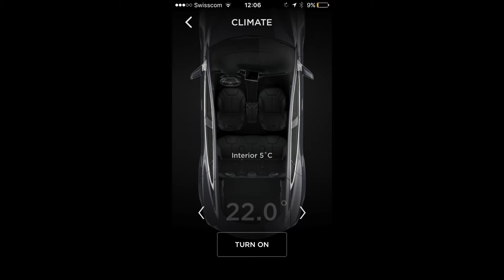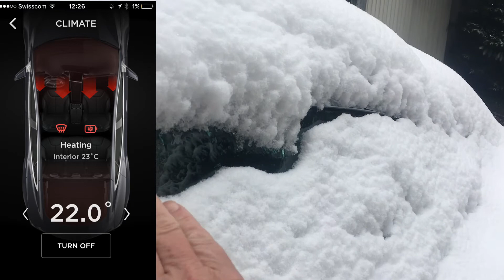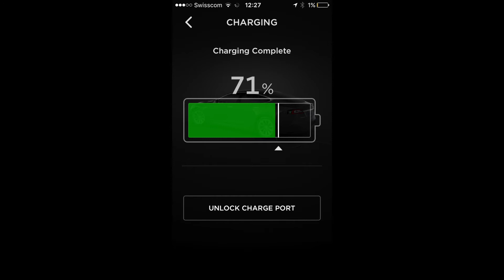Tesla - Auto vorwärmen und Schnee wegtauen.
Ein Test anlässlich einer Schnee-Überraschung zeigt: den Innenraum via App vorwärmen funktioniert tadellos; mit der gleichen Funktion den Schnee wegtauen zu wollen ist nicht so sinnvoll: würde lange dauern, und verbraucht viel Energie.